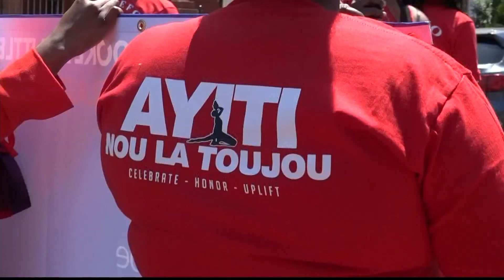Haitian Flag Day Celebration in Brooklyn (Fet drapo Ayisyen nan brooklyn) 5/18/21